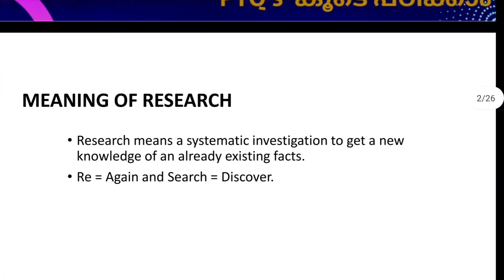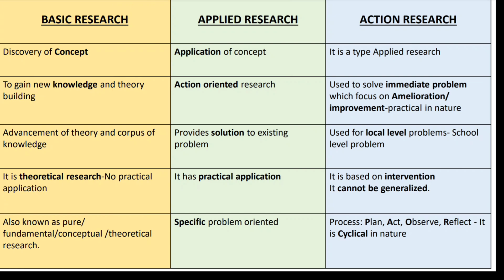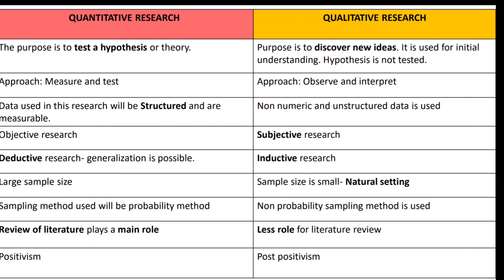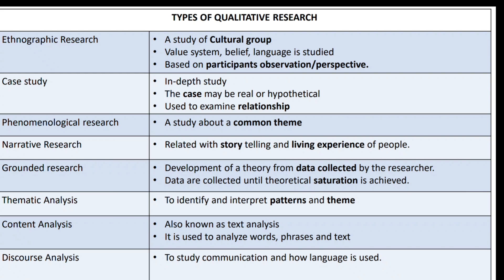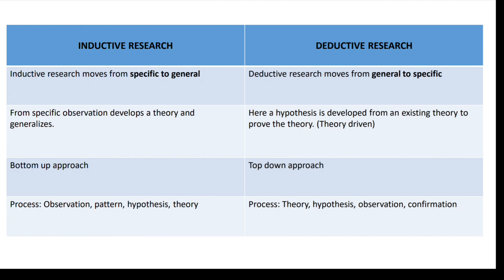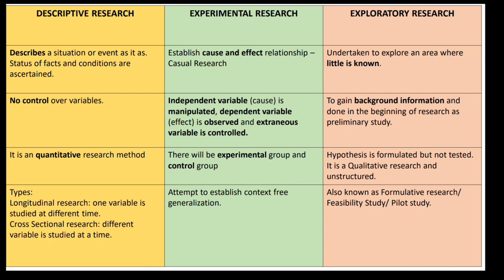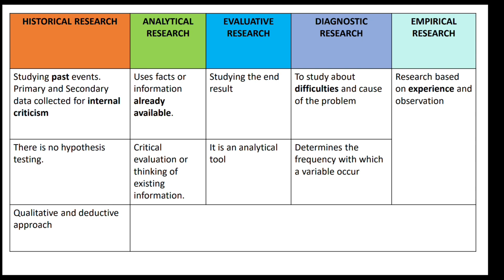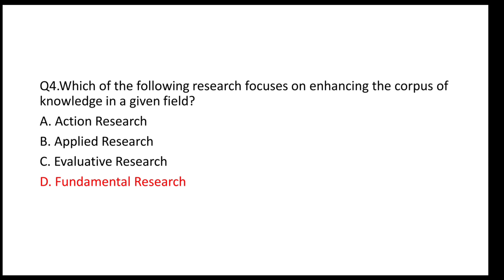26 Types of Research in Malayalam || Research aptitude || UGC NET PAPER 1